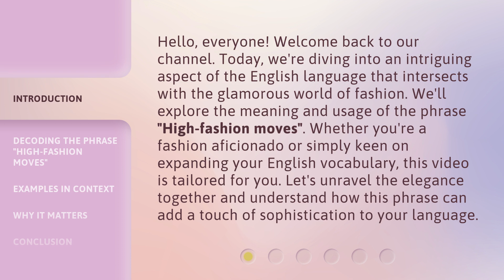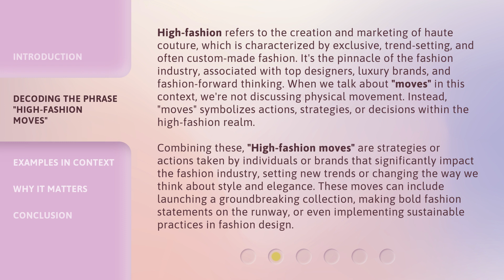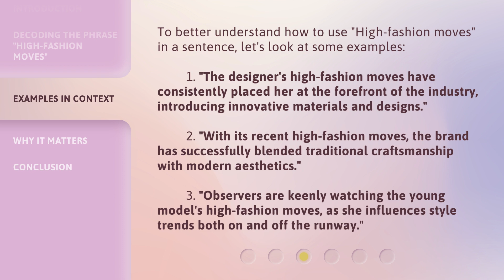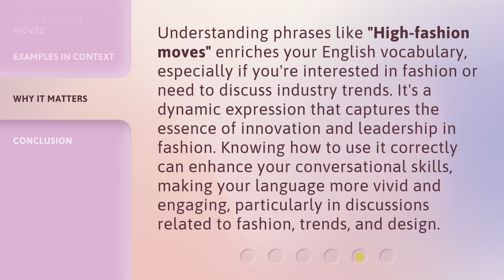Unraveling the Elegance: Understanding "High-Fashion Moves"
Unraveling the Elegance: Understanding 'High-Fashion Moves' • Discover the secrets behind 'High-Fashion Moves' as we unravel the elegance and sophistication of the fashion world. Join us on this captivating journey to understand the intricate details and techniques that make high-fashion truly extraordinary.

00:00 • Introduction - Unraveling the Elegance: Understanding "High-Fashion Moves"
00:41 • Decoding the Phrase "High-Fashion Moves"
01:42 • Examples in Context
02:31 • Why It Matters